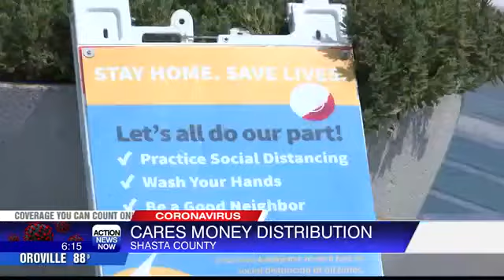Northern Valley Catholic Social Services could receive CARES Act money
The Shasta County Board of Supervisors will tackle funding for Covid-19 from the federal government at Tuesday’s Board of Supervisors.